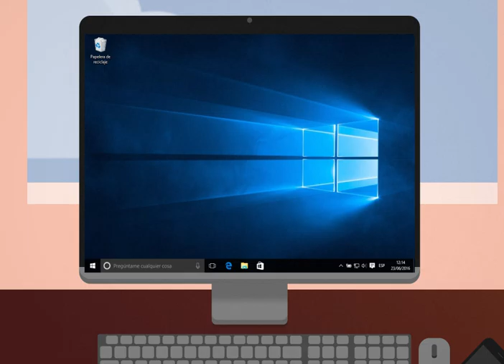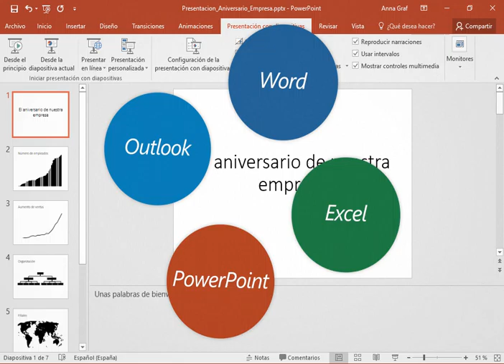Cursos de migración y guías de Microsoft Office 2016 y Windows 10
Microsoft Office 2016 y Windows 10 avanzan por caminos nuevos. Objetivo: un mejor rendimiento en el puesto de trabajo. Para ello, hemos desarrollado una solución de cualificación a medida. El aprendizaje formal y el apoyo al rendimiento se integran entre sí de tal manera que sus empleados reciben apoyo óptimo tanto en la fase de despliegue como en el trabajo diario.